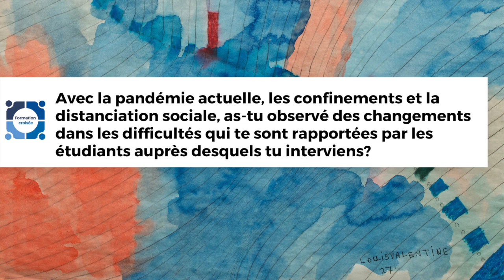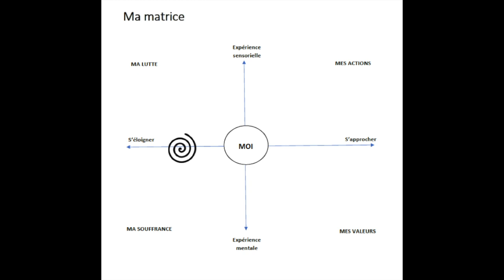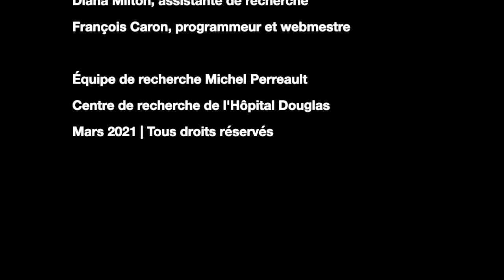Marie Ève Beauchamp Legault